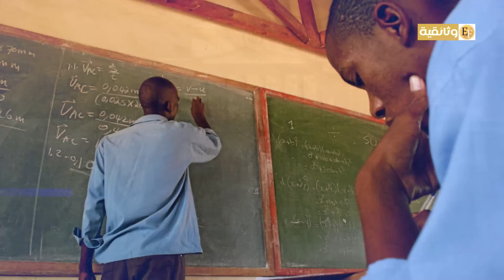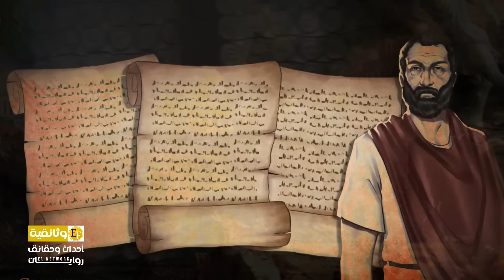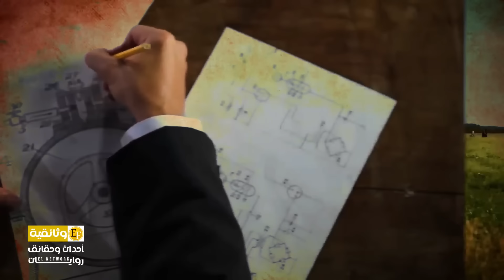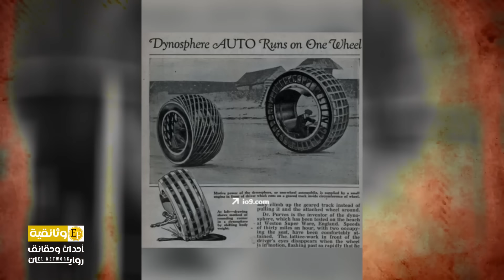للمرة الأولى الفيديوهات المسربة الحقيقية للأرض العظمى قبل 200 عام | وثائقي تارتاريا جـــ1ــزء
في مقطع يعود لنهاية القرن التاسع عشر كانت الأرصفة في المحطات والمراكز الحيوية متحركة وليست ثابتة في تقنية لم تطبق في زماننا هذا إلا في نهايات القرن العشرين وقد اختارنا لكم البدء بهذه التقنية لأنها الابسط فيما هو قادم فالتنقل في نهاية القرن التاسع عشر كان له قصة يراها الكثير من كتب الحكايا والخيال
في مقطع يعود للأرشيف البريطاني يظهر السيارات قديما تمتلك خاصية الطيران عن طريق اجنحة متحولة قابلة للطي ونرى ان سرعتها كبيرة وقد تم اخذ الفيديو من كاميرات ليست بدائية كما توصف ولهذه حكاية أخرى ستراه فيما هو ات في هذا الوثائقي
وتقنية السيارات لم تتوقف على الطيران فقط بكل كانت تتحول الى زوارق بحرية او تعوم على البحر بخاصية الدفع العكسي لسطح الماء فما تراه امامك يعرض انتقال السيارات بين الشوارع والانهار وكأنه كان أمر نمطي قبل ما يقرب من 130 عام بينما نحن قبل عقد من الان نره السيارات البرمائية والطائرة حتى ان القوارب قديما كانت طائرة وكأنها من أفلام الخيال بينما تعرض قنوات المحفل لعالم من المستقبل تسوده السيارات الطائرة وفي الواقع هذا الامر لم يكن في المستقبل بل هو من الماضي